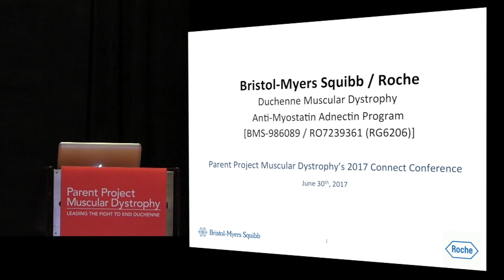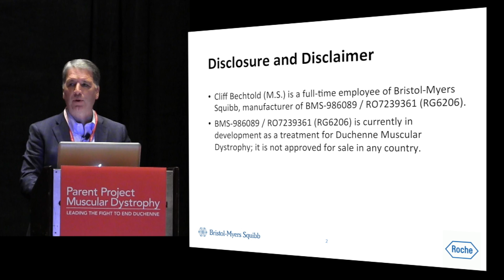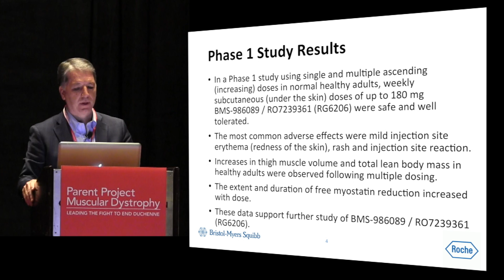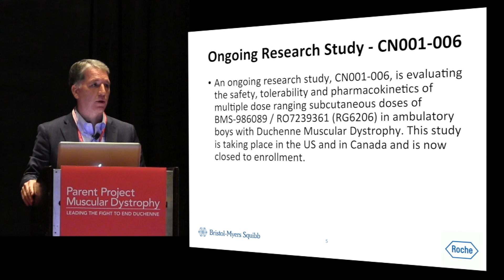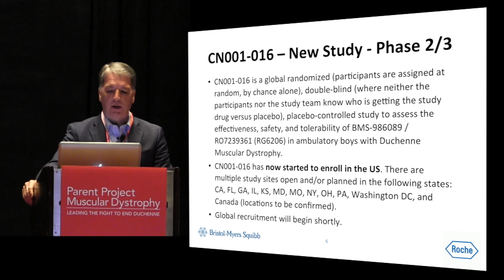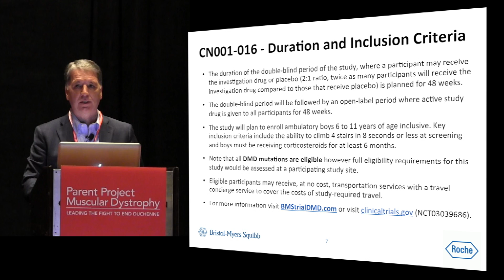Trial Update: Anti-Myostatin Adnectin - BMS [PPMD's 2017 Connect Conference]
Cliff Bechtold, MS (BMS) presents at PPMD's Annual Connect Conference on June 30, 2017.